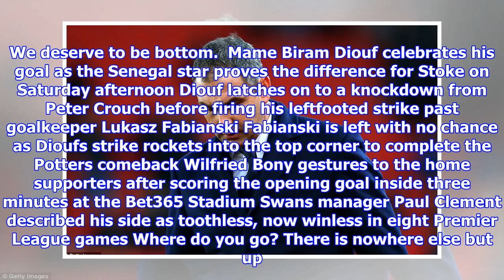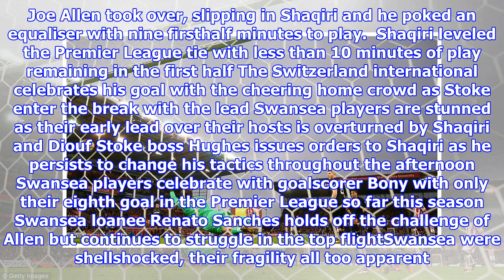Report: diouf and shaqiri cancel out bony opener to sink swans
Published 1154 EST, 2 December 2017 Updated 1301 EST, 2 December 2017 How long can the Swansea City board leave it? Five points from the last 36 available. Nine defeats during that stretch. Most alarmingly, they were actually in control at Stoke. Now rooted to the Premier Leagues foot, Paul Clement was left looking over his shoulder on Saturday night. Managers have been sacked for far less. Were toothless were a toothless team, Clement rued. I cant say that were unlucky. Weve lost 10 games. Its not misfortune. We deserve to be bottom.  Mame Biram Diouf celebrates his goal as the Senegal star proves the difference for Stoke on Saturday afternoon Diouf latches on to a knockdown from Peter Crouch before firing his leftfooted strike past goalkeeper Lukasz Fabianski Fabianski is left with no chance as Dioufs strike rockets into the top corner to complete the Potters comeback Wilfried Bony gestures to the home supporters after scoring the opening goal inside three minutes at the Bet365 Stadi...